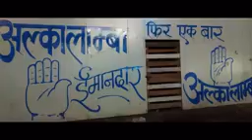जीतेगी अल्का लाम्बा✌